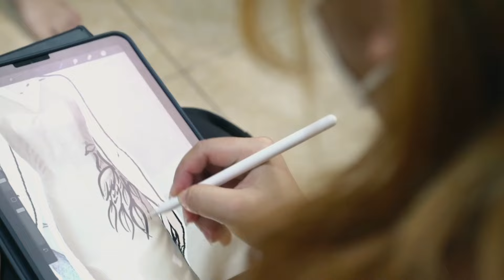ชุดไทยพระราชนิยม โดยห้องเสื้อมิลาน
Collection ชุดไทย ปลา เกวลิน จากห้องเสื้อมิลาน